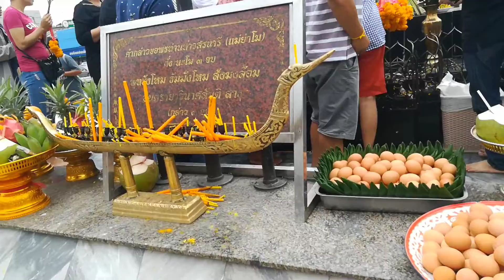"தாவோ சுரனாரி"தாய்லாந்தின் லேடி சூப்பர் ஸ்டார்/Thao suraneri monument Thailand